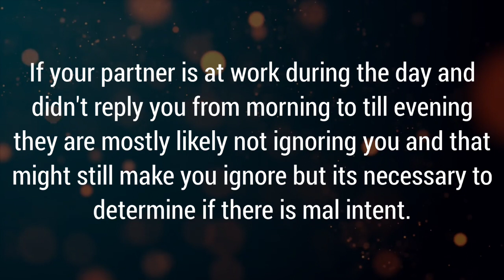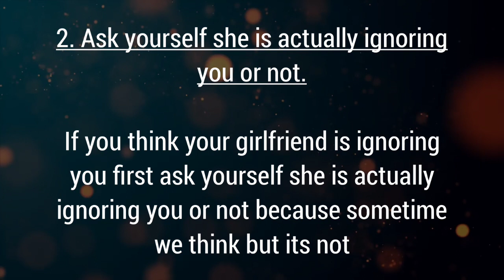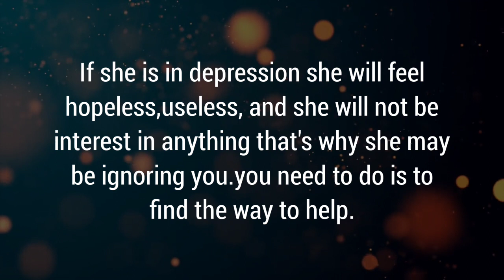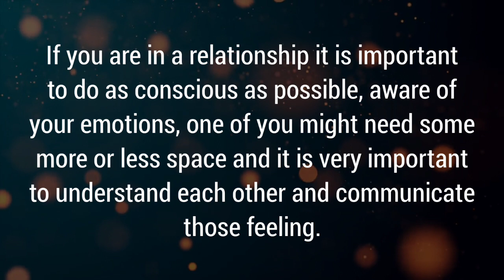How to deal with your girlfriend ignoring you/life quotes/girlfriend/@spreadquotes3637